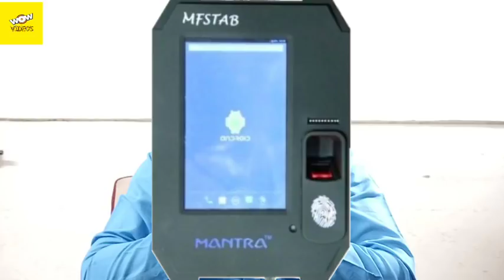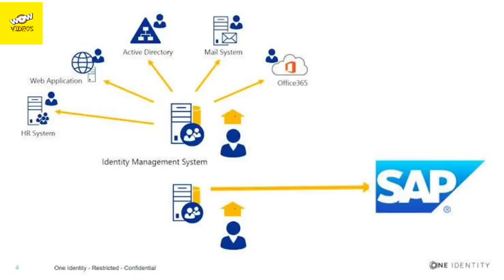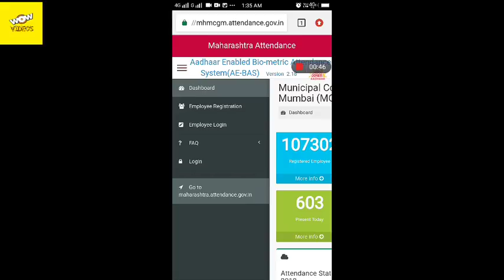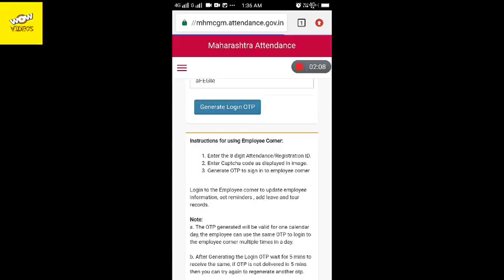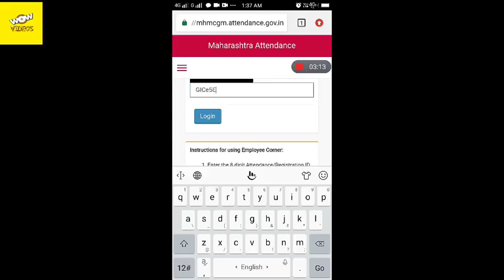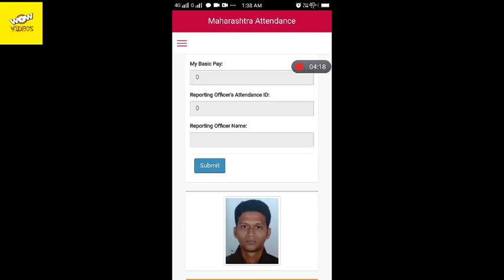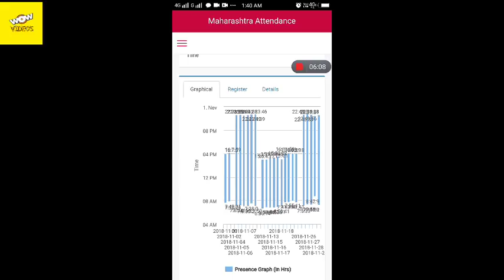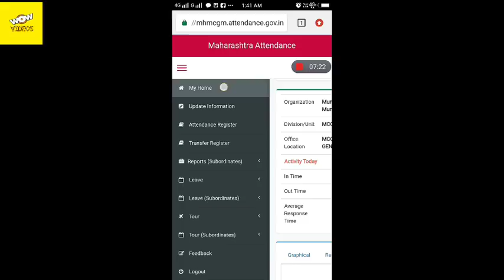HOW TO DO LOGIN IN TO MCGM BIOMATRIC ATTENDANCE SITE ANDALSO CHECK ALL DETAILS IN TO EMPLOYEE CORNER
नमस्कार मित्रांनो,
बृहन्मुंबई महानगरपालिकेचा आज प्रत्येक कामगार बायोमेट्रिक अटेंडेन्स करत आहे. परंतु तो करत असलेल्या  बायोमेट्रिक अटेंडेन्स च्या नोंदणी होत आहे की नाही हे आपण कसे करून पहावे हे आपण आज आपल्या टुटोरिअल मध्ये शिकणार आहोत.

बायोमेट्रिक अटेंडेन्स लोगीन करण्यासाठी खालील लिंक वर क्लिक करा -

क्रुपया हा व्हिडिओ आपल्या सर्व कामगार बंधु आणि भगिनी यांना शेअर करा जेणेकरून त्यांना ह्या टुटोरिअलचा
फायदा होईल धन्यवाद.

आजचा आपला व्हिडिओ तुम्हाला आवडला असेल तर तुम्ही लाइक आणि शेअर करा आणि आपल्या चायनल ला सबस्क्राईब करायला विसरू नका.

  ☀️WOW TECHNICAL VIDEO CHANNEL ☀️